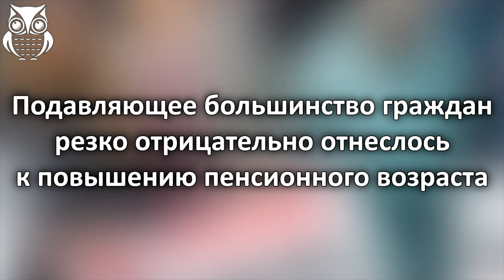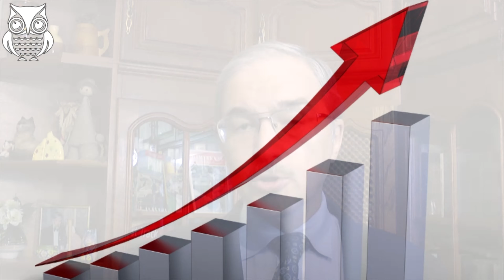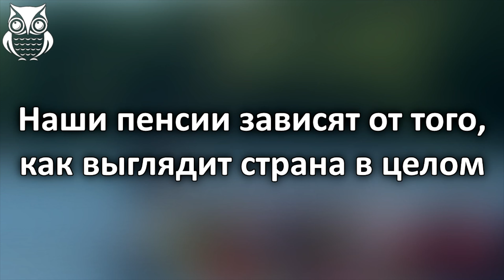Пенсионная солидарность // Сергей Цыпляев о повышении пенсионного возраста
Цыпляев Сергей Алексеевич - декан юридического факультета Северо-Западного института управления РАНХиГС, президент Фонда «Республика».